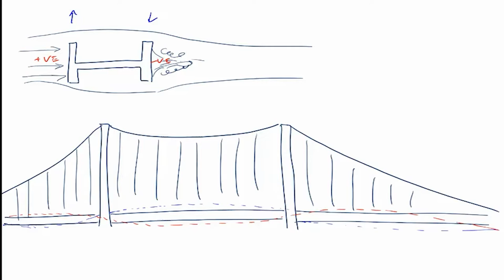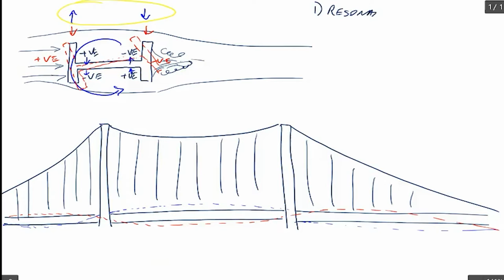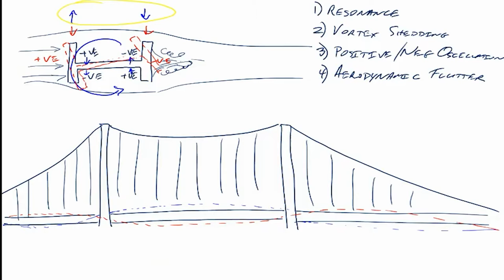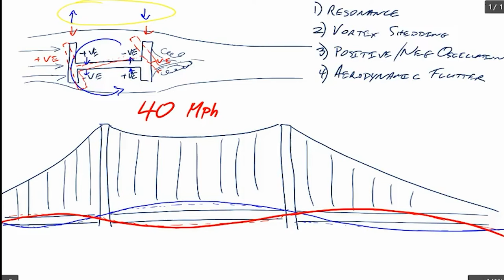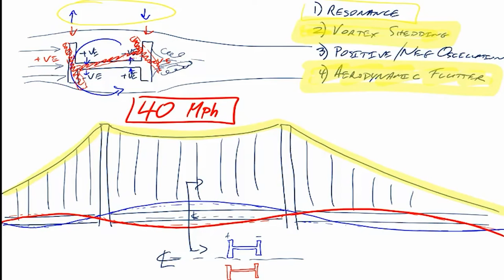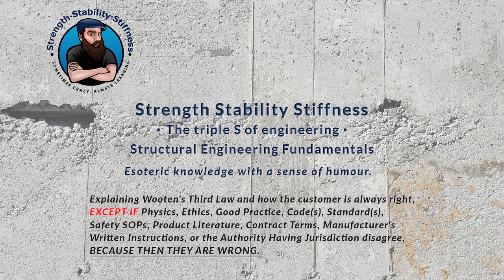Why Your High School Teacher is WRONG!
In this video we'll discuss an engineering disaster that a lot of physics textbooks present incorrectly, with an overly simplistic explanation that simply cannot be true... and many teachers subsequently explain incorrectly:  The Tacoma Narrows' bridge motions and eventual collapse.  It wasn't resonance...

References, as promised in the video:

Resonance, Tacoma Narrows bridge failure, and undergraduate physics textbooks

The failure of the Tacoma Bridge: A physical model